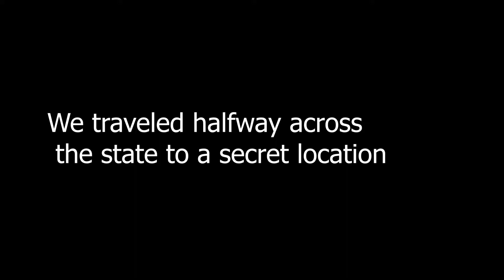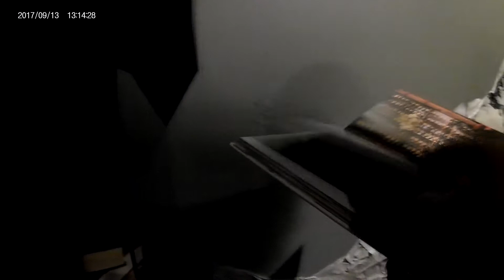Exploring Other World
We had a great time checking out Other World in Columbus Ohio. I was having camera issues so I lost over an hour of footage but I did what I could With what I had.